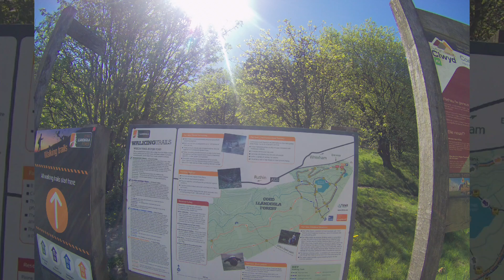shorts trails wildwalks